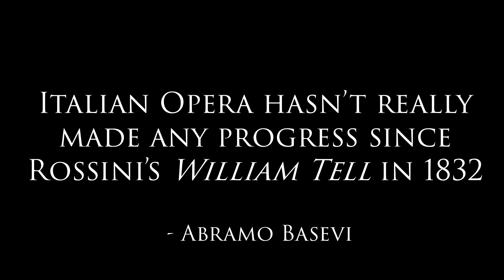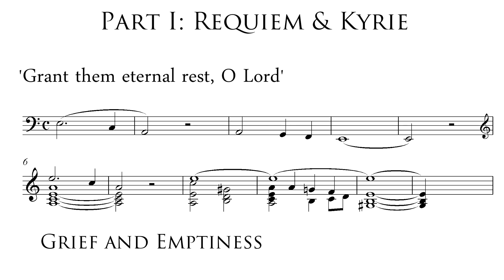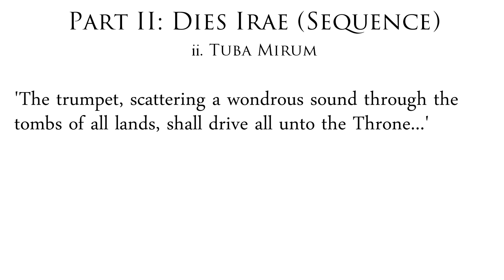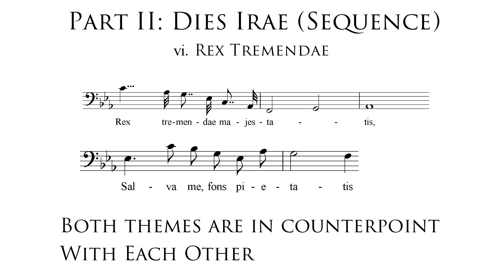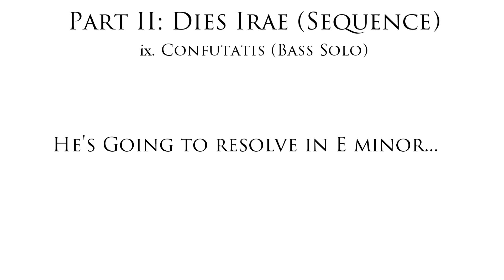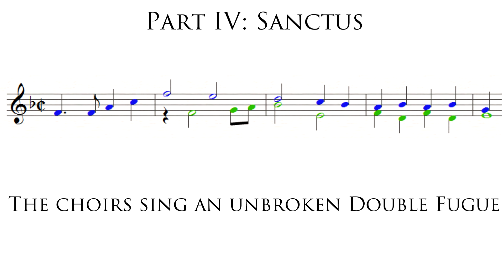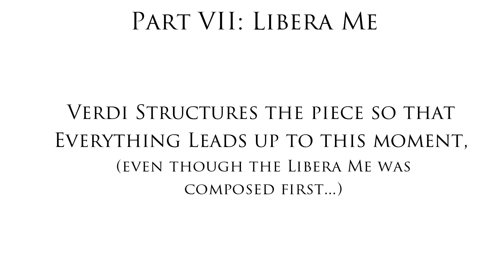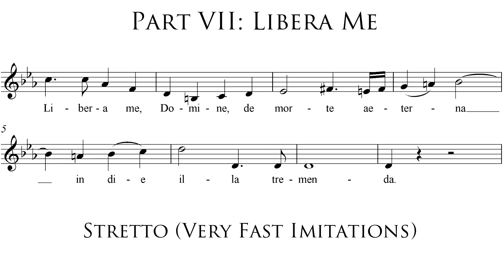The Complete Guide to Verdi's Requiem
A Complete Guide to the Verdi Requiem.

00:00 - 3:20  Introduction
3:20 - 5:16    Requiem & Kyrie
5:16 - 14:10   Dies Irae (Sequence)
14:10 - 15:03  Offertorio
15:03 - 15:59  Sanctus
15:59 - 17:10  Agnus Dei
17:10 - 18:25  Lux Aeterna
18:25 - 22:02  Libera Me

The Verdi Requiem, with its famous Dies Irae, is one of the most famous orchestral and choral works in classical music. Here, I give a listener's guide with some analysis, to help you to follow the piece. This is preceded by a brief introduction, where I discuss the historical context of Verdi's masterpiece, and how the Requiem fits in with other Italian operas and liturgical works.

Recording used: Vienna Philharmonic conducted by Georg Solti; Joan Sutherland, Marilyn Horne, Luciano Pavarotti, Martti Talvela